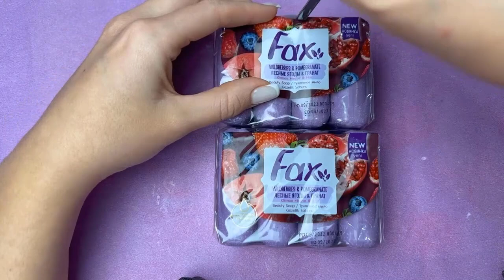ASMR Clay cracking | Crushing soap boxes with starch and foam 🤩 💙 OPENING SOUND ASMR